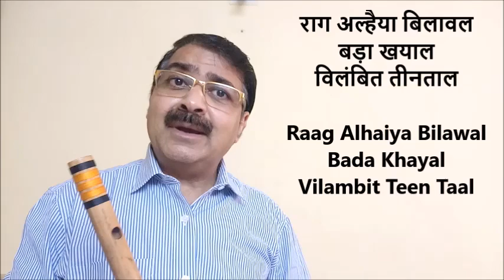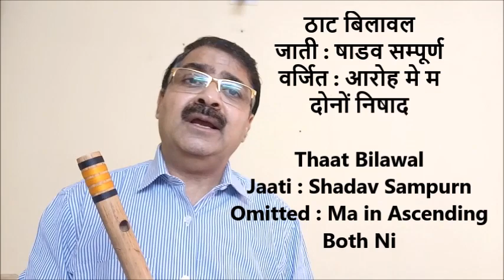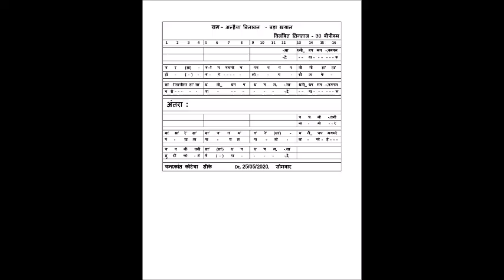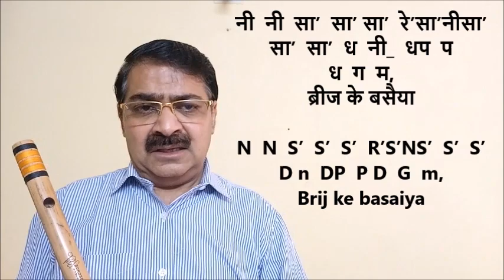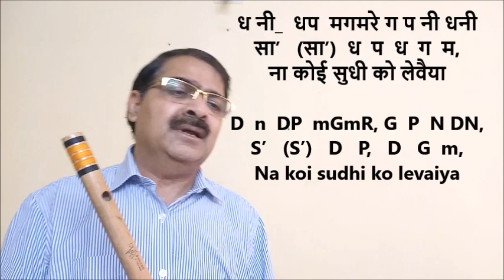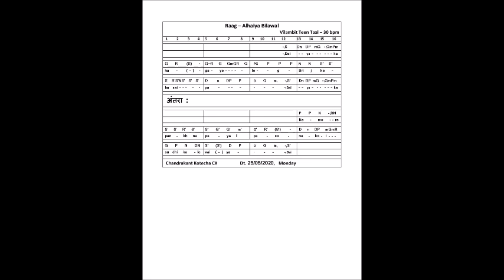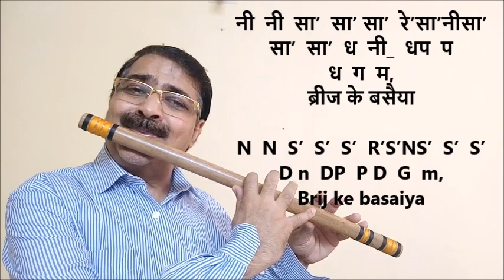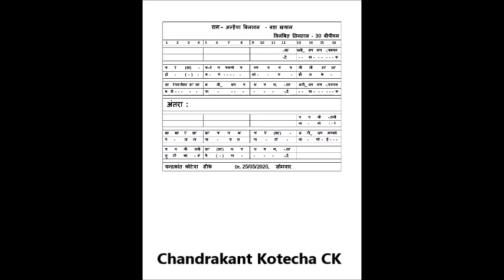Alhaiya Bilawal Bada Khayal Vilambit Teen Taal Tutorial राग अल्हैया बिलावल बड़ा खयाल विलंबित तिनताल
The pdf file of Notation of this Alhaiya Bilawal Bada Khayal is available

How to play Raag Alhaiya Bilawal Bada Khayal Old & Treditional Bandish "Daiya kaha gaye log."  is explained in this video tutorial. The explanation is given through Flute playing as well as Notation sung in Vocal. It will be very easy lesson of Raag Alhaiya Bilawal Bada Khayal For beginner student. Do practice it and tell me how did you find it.

राग  अल्हैया बिलावल  - बड़ा खयाल पारंपारिक बन्दिश "दैया कहाँ गये लोग"  कैसे बजाए, इस बात को इस विडीओ मे उदाहरण के साथ समझाया गया है । कोइ भि संगीत का विध्यार्थी इस पाठ को देखकर राग अल्हैया बिलावल  - बड़ा खयाल अच्छी तरह से शिख सकता है ।

Dt. 25/05/2020, Monday.